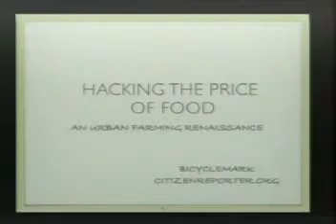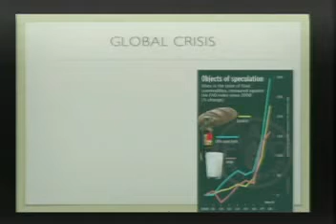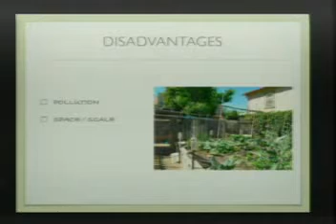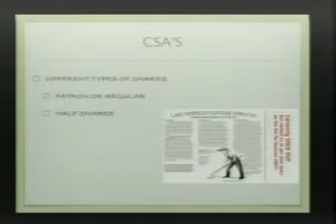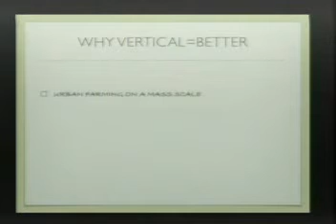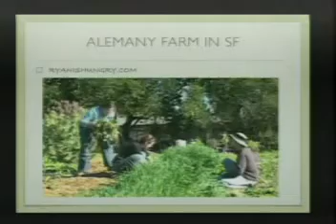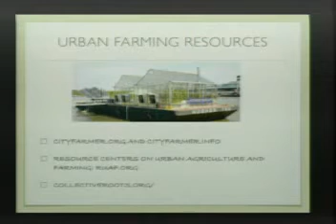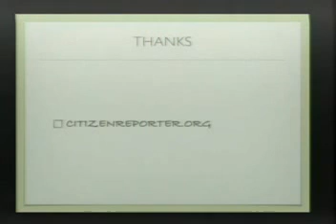The Last HOPE: Hacking the Price of Food - An Urban Farming Renaissance (Complete)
The Last HOPE took place on July 18-20, 2008 at Hotel Pennsylvania in New York City.

With the global price of food rising dramatically around the world, the number of people at risk of starvation and malnutrition will also increase.  The United Nations Food Program announced earlier this year that it would not have enough money or food to meet its targets due to the cost of food.  In Egypt and other parts of the world, people have been rioting in the face of food shortages and sharp increases in prices.  In places like Thailand that are famous for exporting rice throughout the world, the government has announced cutbacks in exports because of shortages.  A grim picture, to say the least.  Yet while this crisis seems to be unfolding, another rise has come to pass - the return of urban and community farms.  How do these farms manage to exist, seemingly, outside the global game?  Is their business model sustainable and is this truly a renaissance of growing and thinking locally?  Through a series of podcast interviews and reports, the case is presented of how some farmers are hacking the price of food.